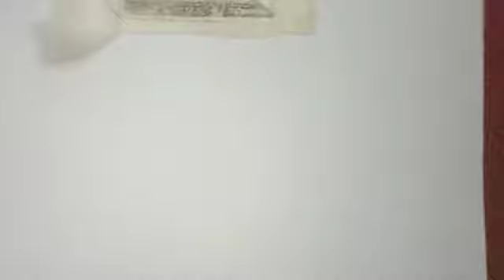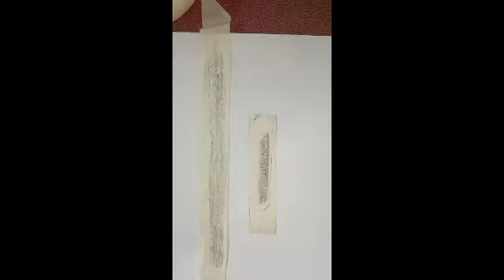Cara gesek nomor mesin dan nomor rangka, di mobil avanza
Cara gesek nomor rangka mobil dan cara gesek nomor mesin di mobil Avanza, berikut tutorial gesek nomor rangka dan nomor mesin di mobil. Dan untuk letak nomor mesin dan nomor rangka semua mobil Avanza sama yah gamis.
Slamat mencoba.

Hai gais..
Slmat datang di channel Gembel aja..
Channel ini menyajikan konten Tutorial, dan kegiatan kehidupan hari hari..
Dukung trus channel ini yh gais..
Trima kasih udah dukung channel ini.

Cara menggesek nomor mesin dan nomor rangka pada mobil. Dan berikut tutorial menggesek nomor mesin dan nomor rangka pada mobil sendiri di rumah.